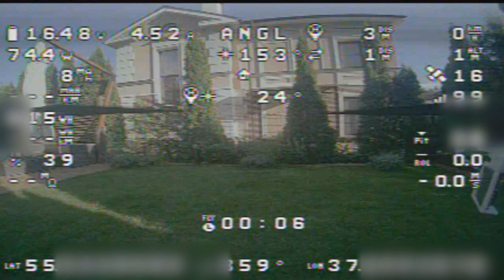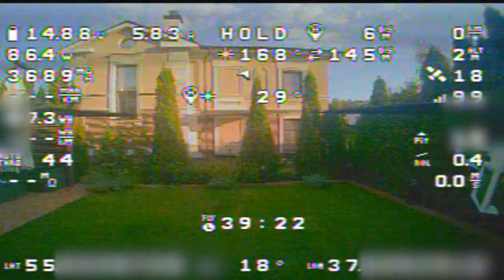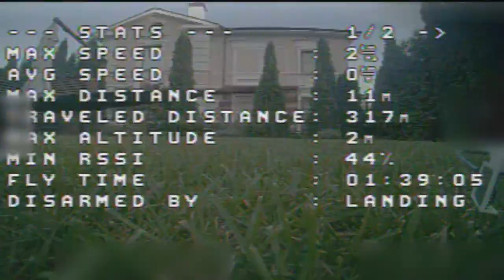[330 class quad] 99 minutes endurance record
This year I continued to improve my achievements and after a few tries set a new flight time record for a battery powered 330mm quadcopter. Now it's 99 minutes 05 seconds - quite a nice result for such a small machine.

Setup almost remained the same, though I managed to shave off some additional weight.

The quad had all necessary equipment for a long range flight (I'm not interested in useless quads which can only hover in place with zero wind) and can achieve about 90 minutes of useful flight time. This translates to 35-37 km out and back (still need to test it though)

4s3p, 900kv motors, 9" props.
AUW 825 gram.
1.2ghz 700mw video TX
QLRS.
iNav 6.1.1

The recording is pretty glitchy, sorry for that. DVR has been dropping frames due to the strong interference from VTX.